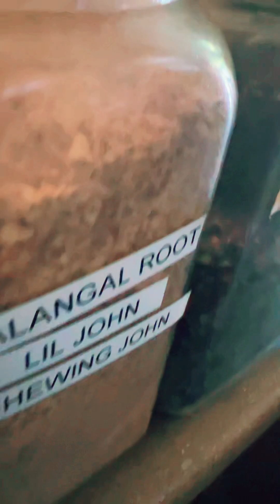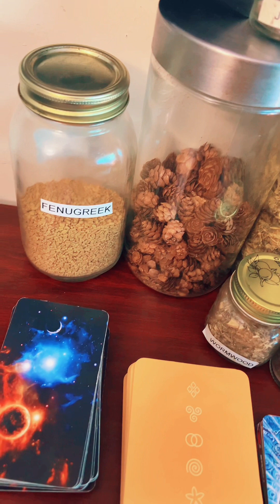The lines are now open (daily) & taking calls for spells & client works.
The link to my online botanica will be linked in the bio–visionsbyvasori.com where we offer an array of products and services for your spiritual walk. And as always, many blessings.

Welcome To My Spot:
This is a variety page. All WITCHING, LEARNING, SHOPPING & EATING OF COURSE!!!

NEW EXCLUSIVES:
NOT YOUR MAMA LIFE COACHING (BOOK IN SHOP)
SPIRIT ROOM ALTAR SETUP IN CHARLOTTE NC AREA (DETAILS IN SHOP)
TAROT READINGS IN SHOP (LIVE READINGS AVAILABLE ON TIK TOK)
DRESSED TEALIGHTS FOR ALL INTENTIONS (AVAILABLE IN SHOP)

FLAME WORKS HOSTED DAILY ON TIKTOK LIVE

IMPORTANT:

UPCOMING RITUALS:
CHECK BACK SOON

Lines are open daily for work

OFFERING CLIENT WORKINGS * OFFERING EMERGENCY CONSULTS * OFFERING ORACLE READINGS * OFFERING CANDLE RITUALS * OFFERING SPIRITUAL ITEMS * TAROT READINGS * ALTAR SETUP